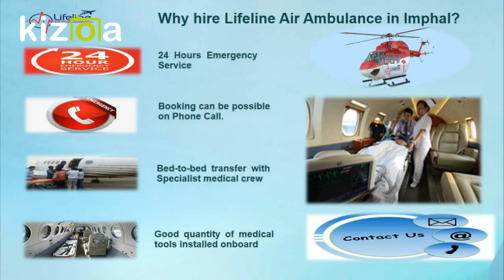Lifeline Air Ambulance in Imphal Seminal in Emergency Shifting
Hire Lifeline AirAmbulanceinImphal the country’s best aeromedical service provider available 24/7. Provide the bed-to-bed transfer and give the option to confirm the booking on call.